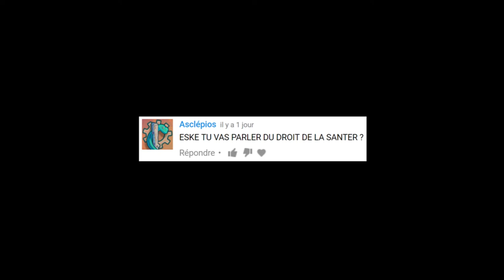EXPL #3 : Le droit de la santé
La santé...c'est un peu vague non ? Sait-on réellement tout ce qu'implique la seule appellation "droit de la santé" ?

Le générique est un hommage à Star Trek, bien évidemment.

Crédit musicaux :
Musiques (ordre chronologique) :
- 7th floor tango - Silent Partner